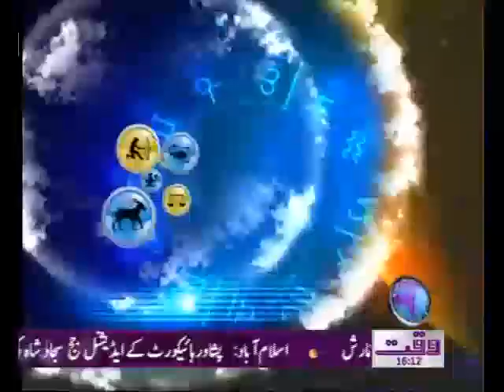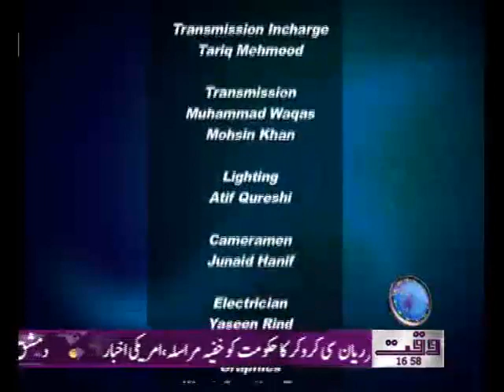Dr Zodiac 25 February 2012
Waqtnews Tv Show Dr Zodiac 25 February 2012